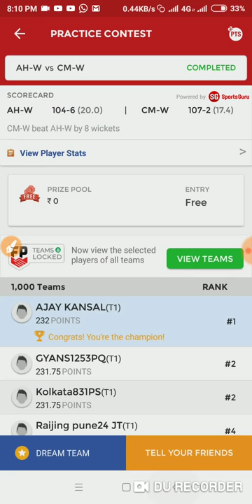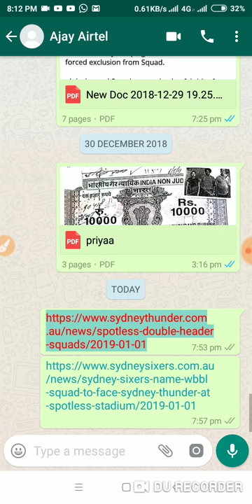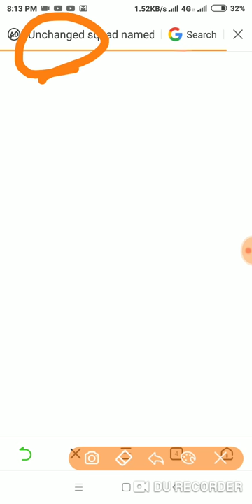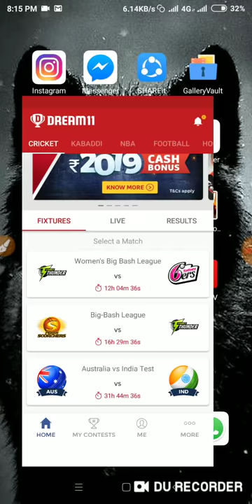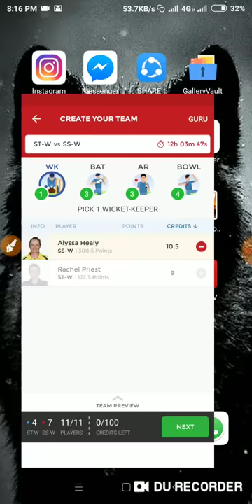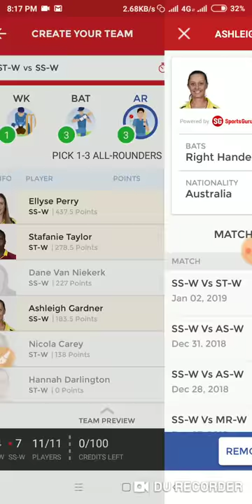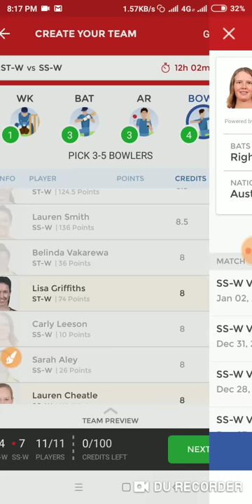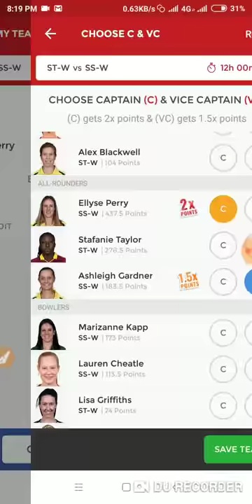(OFFICIAL)✔️ ST-W VS SS-W DREAM11 PREDICTION WBBL 2018 PREVIEW TEAM NEWS, PLAYING 11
WBBL Squad v Thunder (2nd Jan):-

- Sarah Aley (3)
- Erin Burns (29)
- Lauren Cheatle (5)
- Ashleigh Gardner (6)
- Alyssa Healy (77)
- Jodie Hicks (14)
- Marizanne Kapp (17)
- Sara McGlashan (28)
- Ellyse Perry (8) C
- Hayley Silver-Holmes (4)
- Lauren Smith (2)
- Dane Van Niekerk (23)
- Tahlia Wilson (21)

Sydney Thunder’s Rebel Women’s Big Bash League squad to face the Sydney Sixers
Rachael Haynes
Rachel Priest
Maisy Gibson
Lisa Griffith
Nicola Carey
Sam Bates
Stafanie Taylor
Harmanpreet Kaur
Naomi Stalenberg
Rachel Trenaman
Belinda Vakarewa
Hannah Darlington